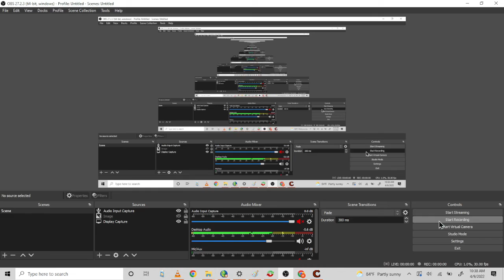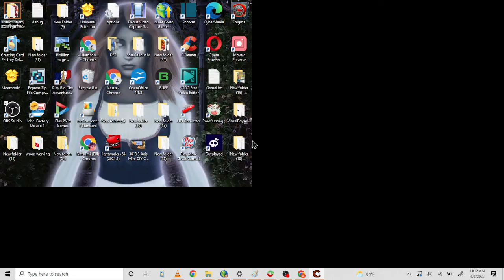Clutter 2 "He Said She Said" Part 4: Physical Exercise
This video has Leon and Ana talking about Exercising.